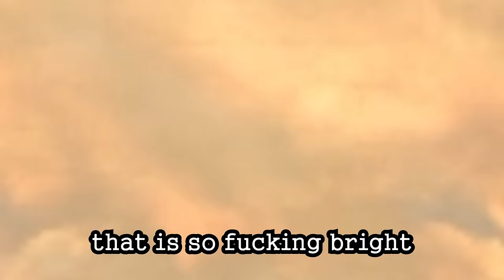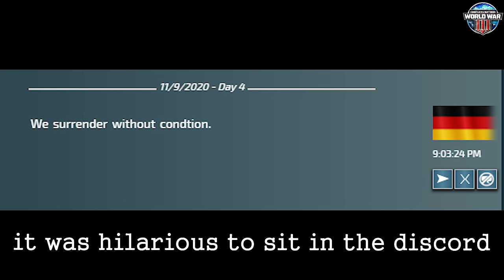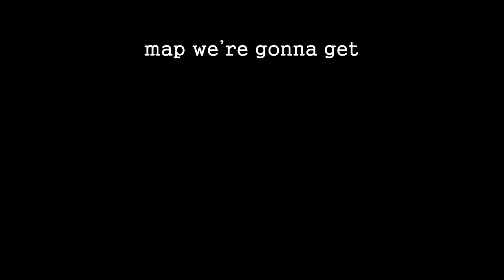Random War Thunder Antics part: 9